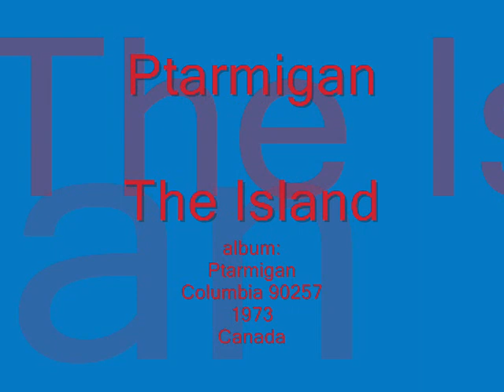Ptarmigan - The Island - 1974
Band from Vancouver Canada called Ptarmigan made in 1974 an acoustic mellow laid back hippie folk album.
The LP was recorded with sessions musicians(including Papa Bears) in 1972,but not released until '74.

Label:Columbia 90257.

I choose 'the island' because is my favorite song.